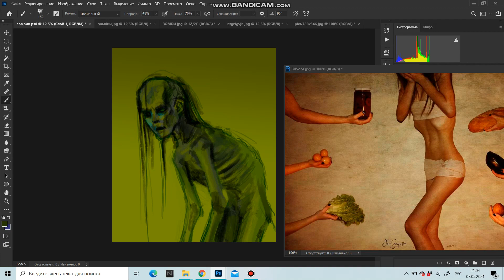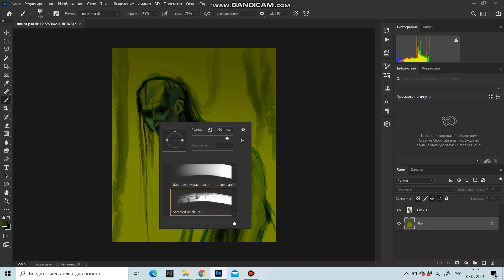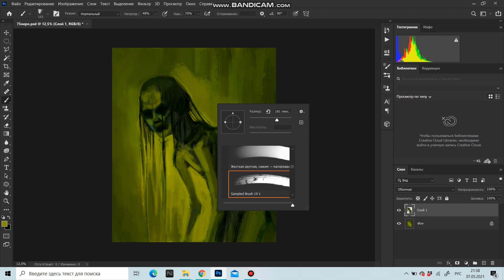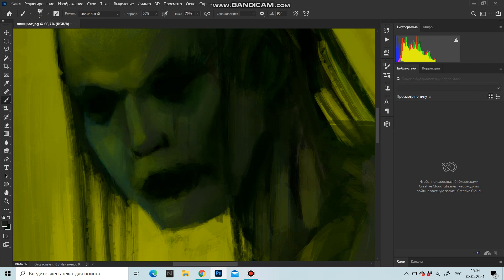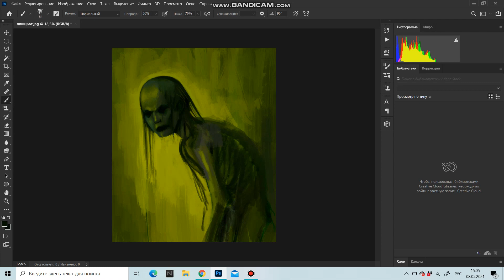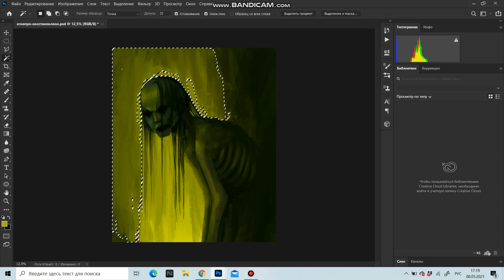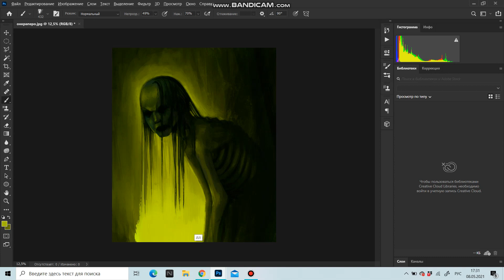SPEEDPAINT ZOMBIE IN PHOTOSHOP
IN THIS VIDEO YOU CAN SEE HOW I DRAW A ZOMBIE!
PLEASE FOLLOW TO MY CHANNEL AND LIKE THIS VIDEO!